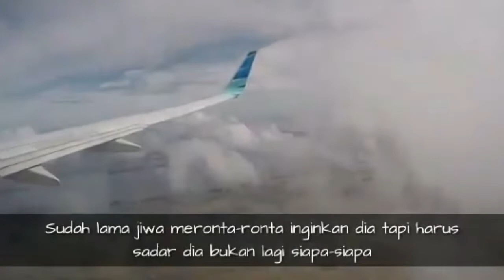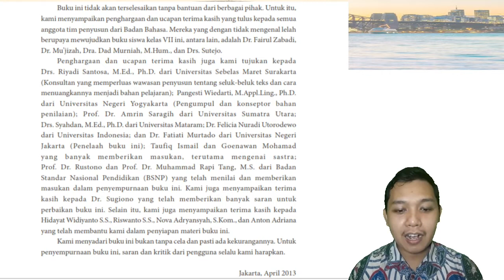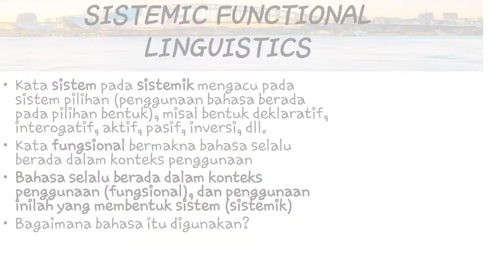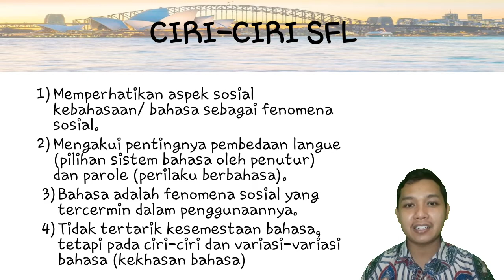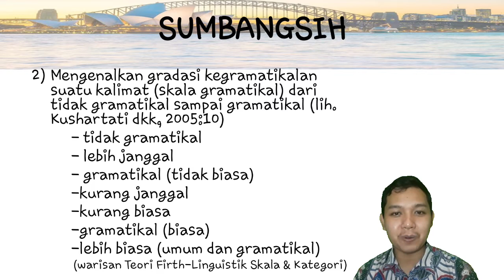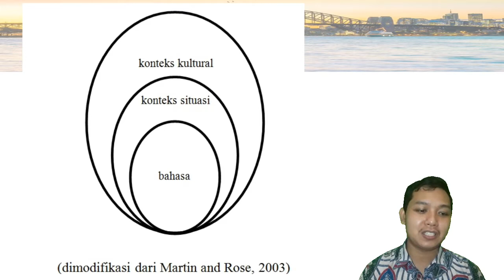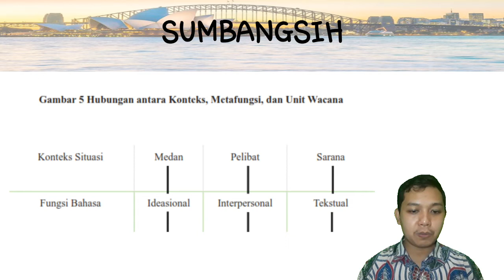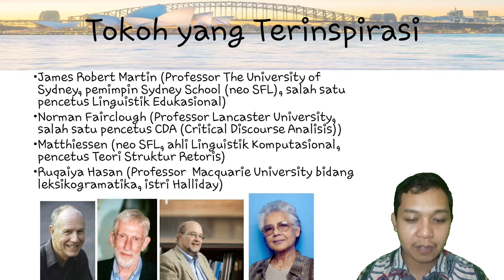SYSTEMIC FUNCTIONAL LINGUISTICS (ALIRAN HALLIDAY)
Video ini menjelaskan tentang teori SFL, aliran Halliday-an, profil Halliday, ciri-ciri, sumbangsih, tokoh yang berpengaruh, dll